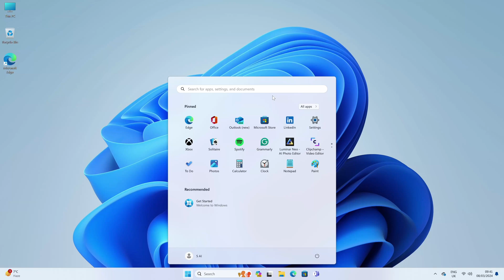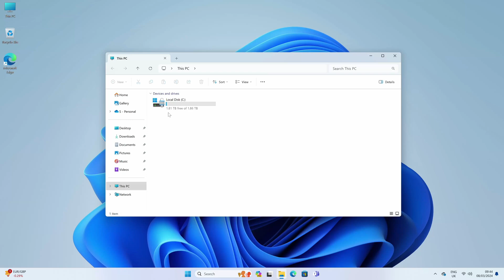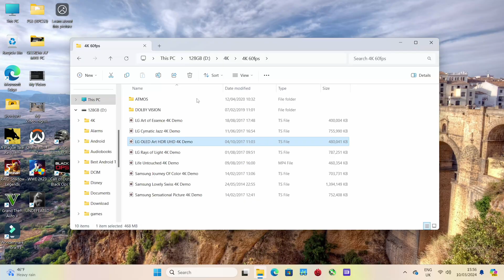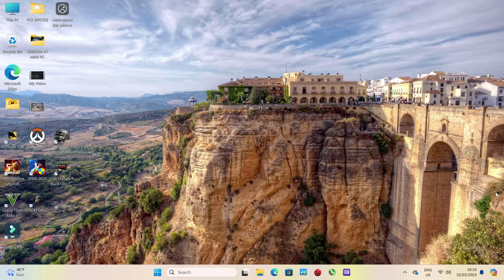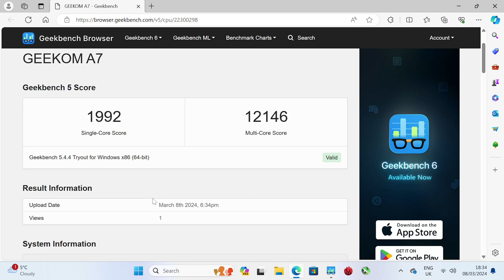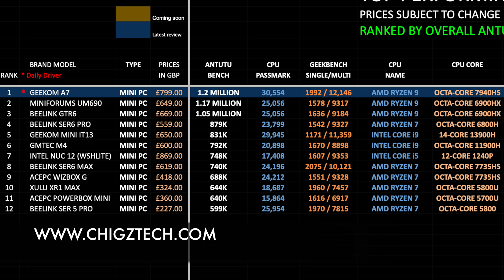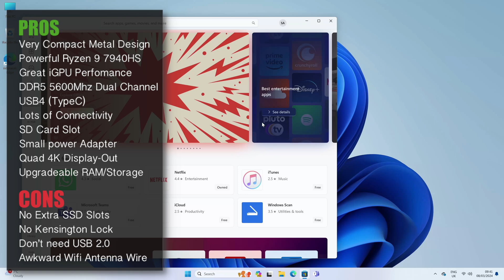Powerful GEEKOM A7 Mini Gaming PC Review - RYZEN 9 (7940HS)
Experience the GEEKOM A7 mini PC in action as we test its performance with bootup speed tests, 4K video playback, and YouTube streaming! From high-bitrate 4K videos to various HDR formats, we showcase the mini PC's ability to handle different media effortlessly.

GEEKOM A7 mini PC - Ryzen 9 (7940HS) - 32Gb + 1TB - Any Good?

Get yours from:
➡️ UK - £799

GEEKOM A7 Specs:
* CPU: AMD Ryzen 9 (7940HS) Octa-core
* Clock Speed 4.0Ghz / 5.2Ghz / 54W TDP
* GPU: AMD Radeon 780M
* 32GB DDR5 (5600Mhz) RAM (64GB Max) (2 Slots)
* 2TB (M.2 NVME SSD) (2TB Max)
* Expansion for SATA HDD upto 1TB
* WIFI 6E / BT 5.2 / 2.5 GIGABIT LAN
* (X3) USB 3.2 (Gen2)Type-A Ports
* X1 USB 2.0 Type A / SD Card Reader
* X1 USB4 Type-C, X1 USB 3.2 Type-C
* Windows 11 Pro
* Quad 4K Display Output (2*HDMI 2.0, 2*Type-C)
* Built-in Smart Cooling Fan
* Supports 4K 60Hz

Chapters:
00:00  Intro
00:16. Price
00:31  Specs
01:15  Accessories
01:29  Design
02:57 Tear-down
06:13  Boot-up Test
06:29  Windows 11 Pro
06:43  System Info
07:14   4K from USB
08:21   4K YouTube Test
09:04  4K Netflix Test
09:09  GTA 5 (Gaming)
09:34  PUBG (Gaming)
09:59  Undefeated (Gaming)
10:34   Plague Tale (Gaming)
11:09   WWE 2K23 (Gaming)
11:50   COD Cold War (Gaming)
12:31   Fight Night Champion (PS3)
13:12   COD MW2 (PS3)
13:48  Benchmarks
14:16  Chart Ranking
14:44  Pros & Cons